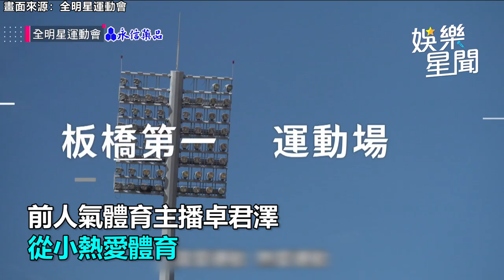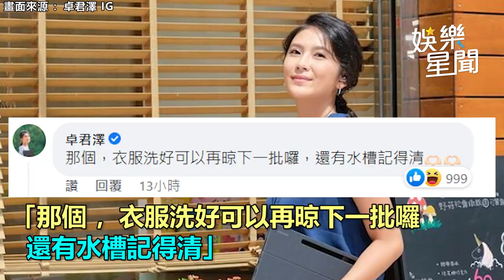卓君澤代夫出征《全明星》！威廉貼心幫洗戰服：滿滿驕傲｜娛樂星聞